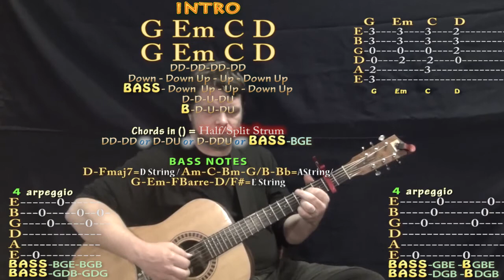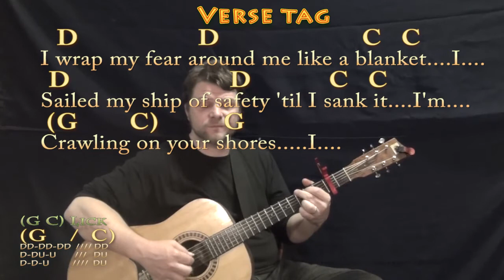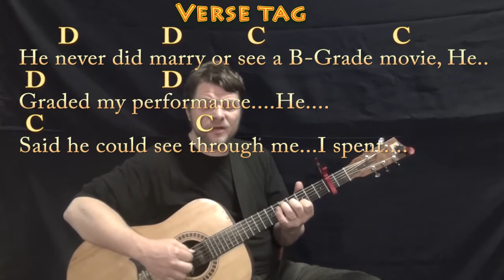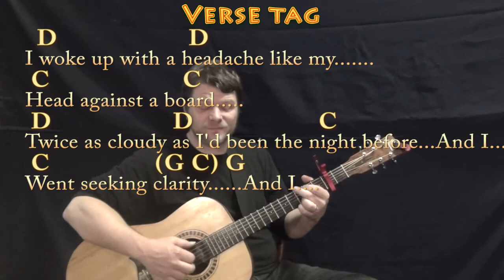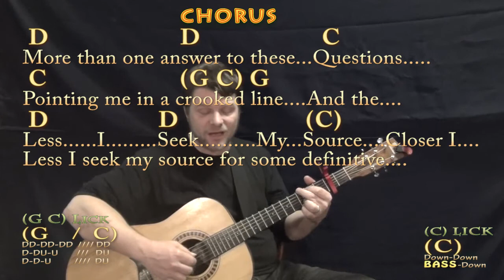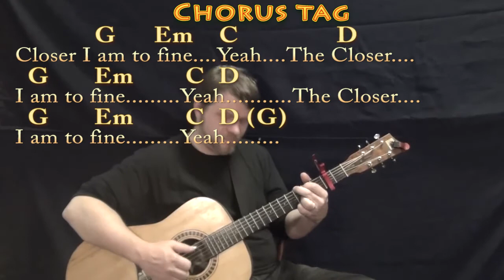Closer to Fine (Indigo Girls) Fingerstyle Guitar Cover Lesson with Chords/Lyrics - Capo 2nd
MUNSON BRIGADE SHOUTOUT! .This video brought to you in part by the "Munson Brigade" ... Many thanks to Ann DiBenedetto, Vermell Vain, Rich C, Brett, Will Sword, JPH, Arlene Krassner, Jeanette Adams and Norman Emery!!!. Woohootiehoo and Best of luck! munsonmusiclive music lesson cover SONGBOOKS